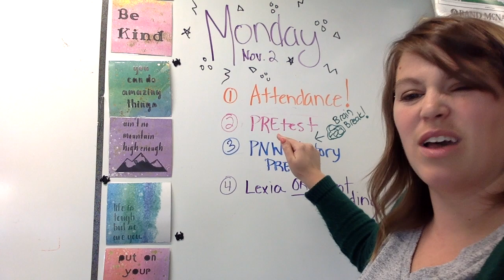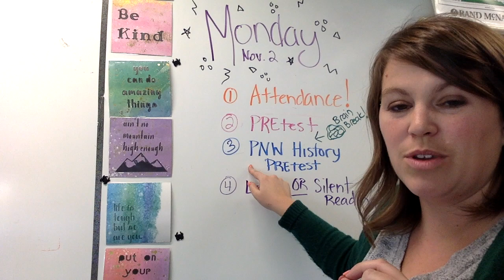Monday 11/2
What we're doing today!